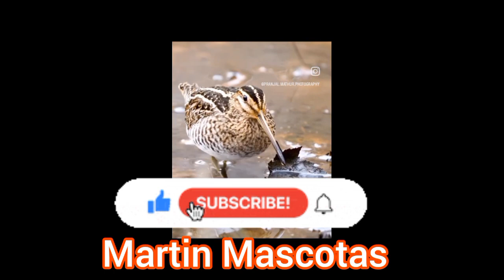Patos en Su Corral